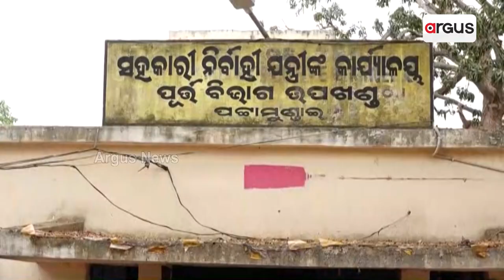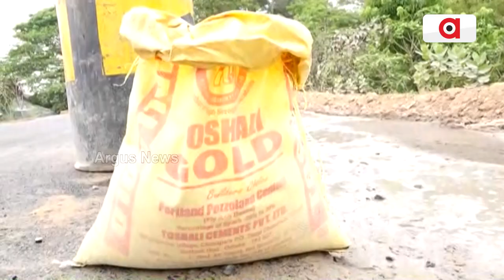Huge Scam In Road Construction In Kendrapara!